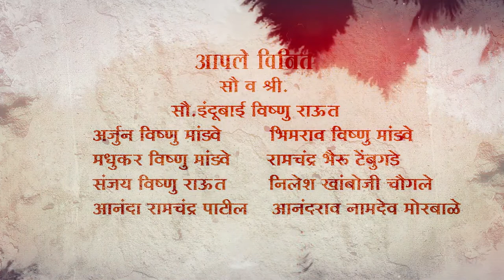SAGAR -VEENA | WEDDING INVITATION - SAVE THE DATE - LATEST HINDU MARATHA WEDDING TEMPLATE AE [01]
SO PLEASES...

DJ KIRAN KOLHAPUR
[ SAYI GRAPHICS ]